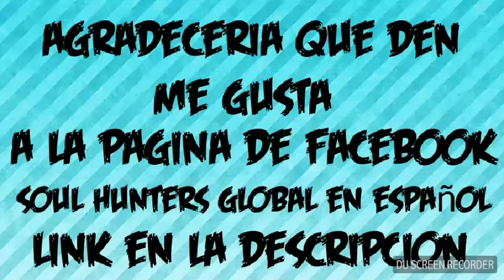Soul Hunters Kasar (Awakening) Arena